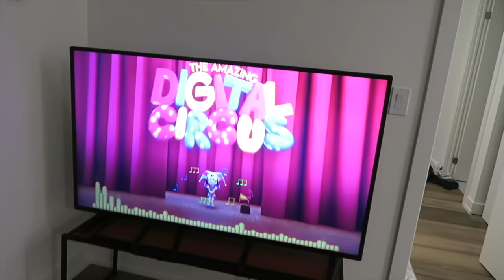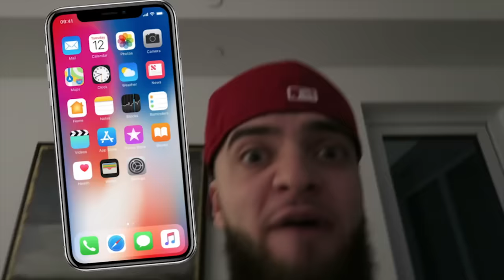Drone Catches POMNI & JAX KISSING!! *THE AMAZING DIGITAL CIRCUS LOVE STORY*